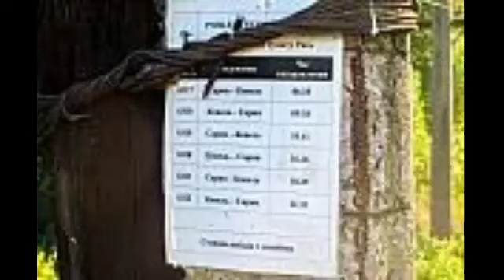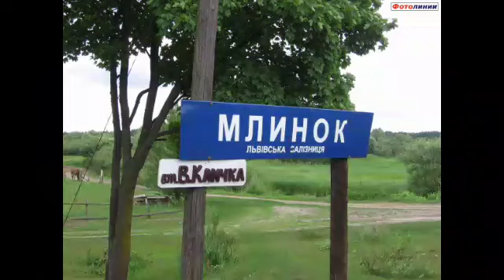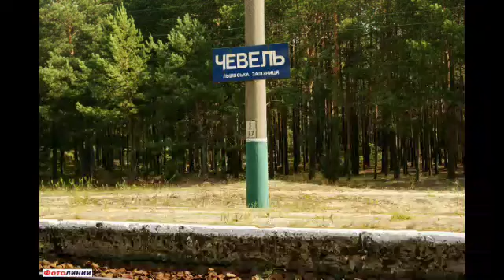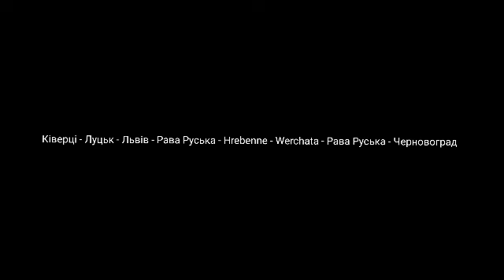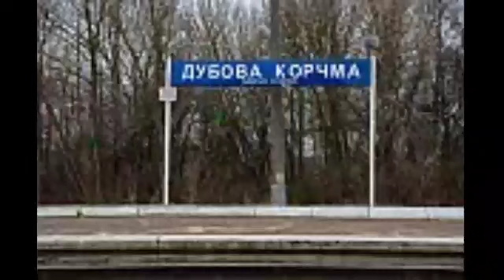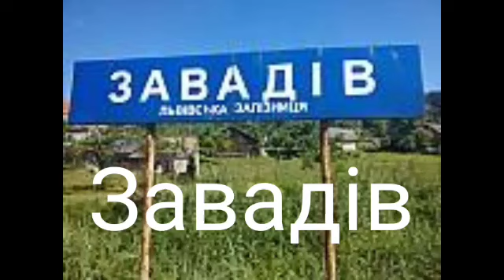УЗ L'viv railway all stations Part 5